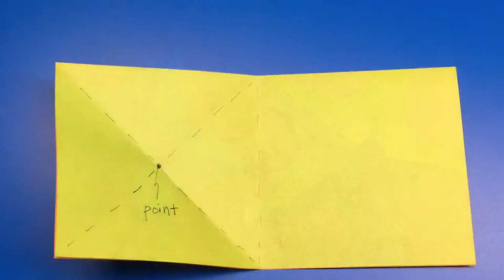How to origami paper starfish 🟩 make a starfish with a paper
🟥 Origami means making dolls, animals, airplanes, etc. out of colored paper. And there are many different ways to fold colored paper in the world. We will show you how to origami those things.
🟨 Folding colored paper is such an old game that is peaceful and helpful for brain development. It seems to be helpful in preventing dementia and preventing aging.
🟦 Origami Napoleon will go to the world with you!